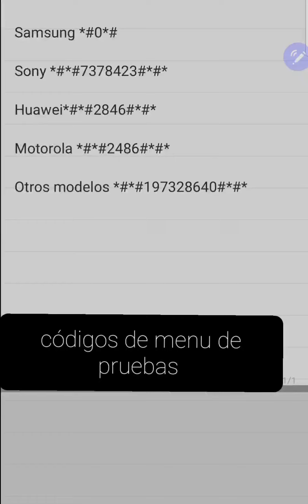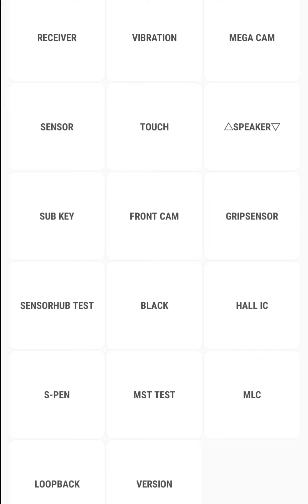Como activar menú de prueba android.!!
Les traigo como activar el menú de pruebas para poder checar si el equipo  tiene o no alguna falla.